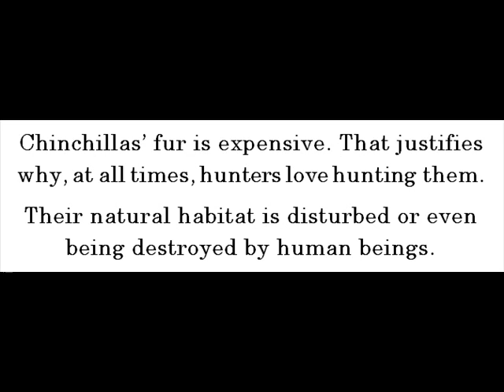Chinchilla's Conservation -- Chinchillas For Kids -- Amazing Animal Books For Young Readers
Chinchillas can be either short-tailed or long-tailed. Because of the fact that they have varieties, many thought that they're not endangered. However, in reality, they're indeed in imminent danger of extinction.

Shared next are some of the reasons why chinchillas' population is declining.

Chinchillas' fur is expensive. That justifies why, at all times, hunters love hunting them.

Their natural habitat is disturbed or even being destroyed by human beings.

Financial resources used for research and conservation of wild chinchillas are insufficient.

Those are few reasons why the number of existing chinchillas now is depreciating.

Meantime, how to increase the number of living chinchillas now?

To increase the number of living chinchillas now, fanatics of chinchillas must protect chinchillas' natural habitat, and, as well, must not allow hunters to hunt and acquire chinchillas illegally, among others.

Revealed at Jaimie Rhynsburger and John Davidson's Chinchillas for Kids kindle edition now are great ideas about chinchillas!